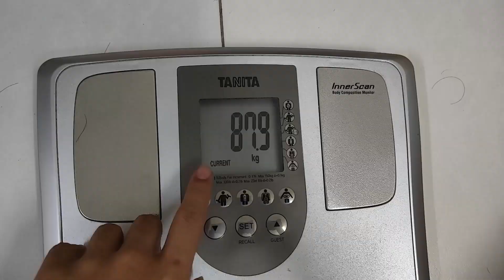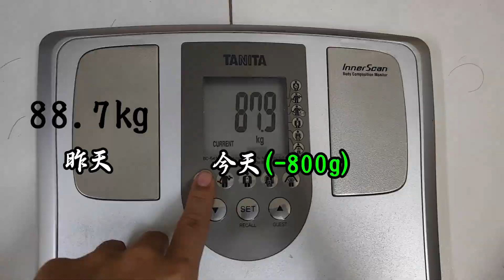【Day20】90天瘦身挑战 | 😣昨天视频不见到完 | DAN好痒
【😣昨天祸不单行】
📅日期：20/07/2023
这天的心情本来很糟，可是到晚上时候还好，毕竟体重下了~哈哈！

【试吃 Review：烤霸 TLC BBQ & Cafe | 大马风味烧烤+火锅 | 自动旋转炉，烤肉不再累！| 好玩好吃好痒】

【试吃Review：Jollibee Sunway Pyramid | 等了2小时的菲律宾快餐好吃吗？| 西马吉隆坡第一家 | 好玩好吃好痒】